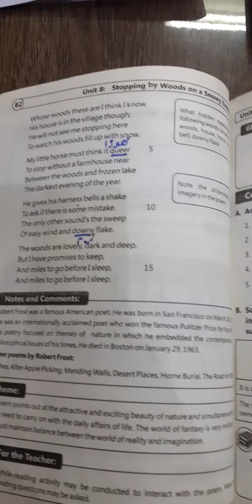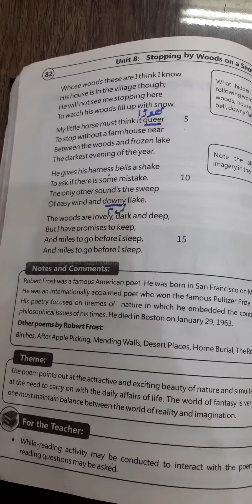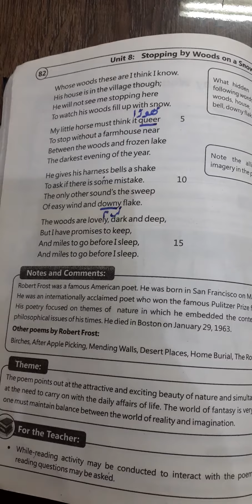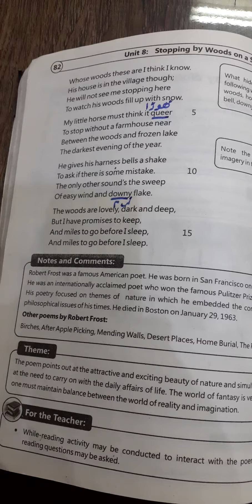9th class English poem Stoping by woods on s snowy evening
education cannot stop even in Lockdown